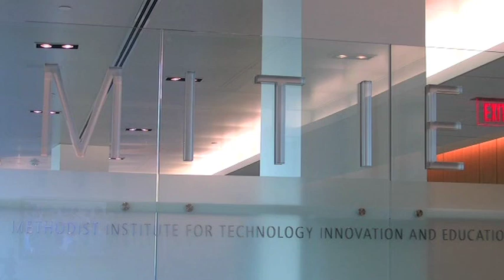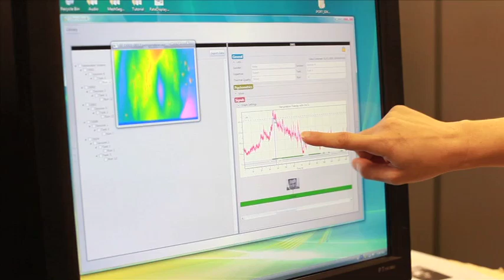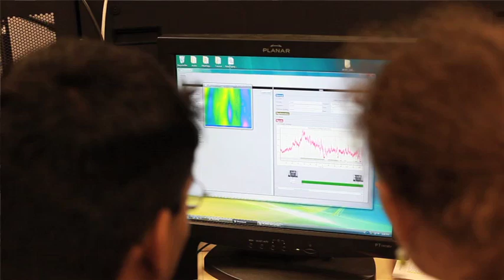UH & MITIE Study: Preparing Surgeons for the Operating Room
To better prepare new surgeons for the operating room, University of Houston (UH) computer scientists are working with medical researchers at the Methodist Institute for Technology, Innovation and Education (MITIE) to improve existing training processes. At the core of their effort is understanding the role of stress on a surgeon's path to competency. Ioannis Pavlidis, director of the Computational Physiology Laboratory at UH, Dr. Barbara Bass, chair of the department of surgery at The Methodist Hospital developed a non contact method of measuring stress to identify whether a surgeon is in control of his or her anxiety with the task at hand during training simulations.